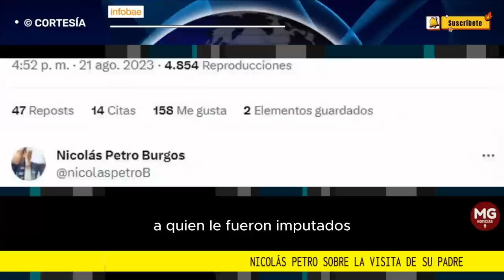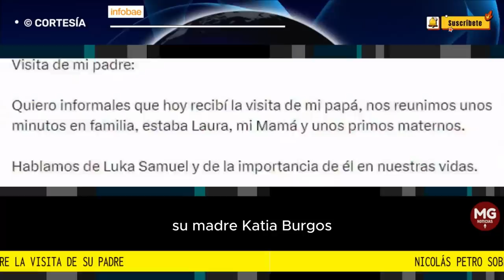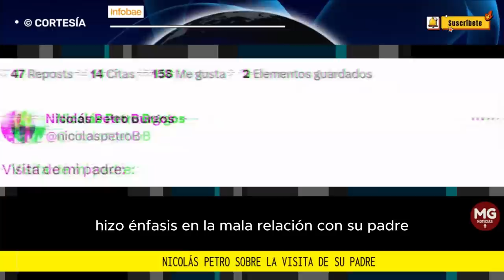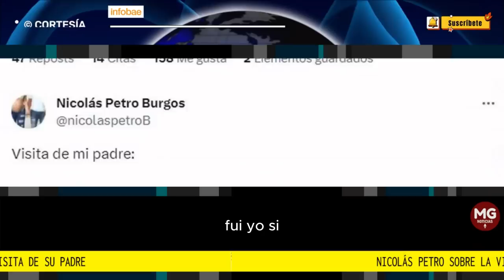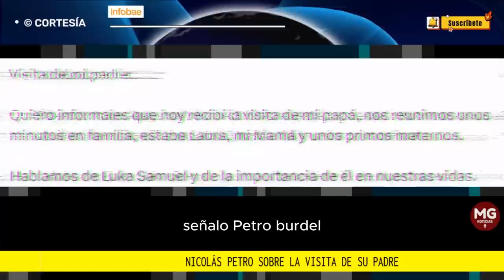🔴 NICOLAS PETRO REACCIONA A VISITA DE SU PADRE: ESTO FUE LO QUE ESCRIBIÓ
Nicolás Petro sobre la visita de su padre, el presidente: “No todo gira en torno a la política”
FUENTE INFOBAE